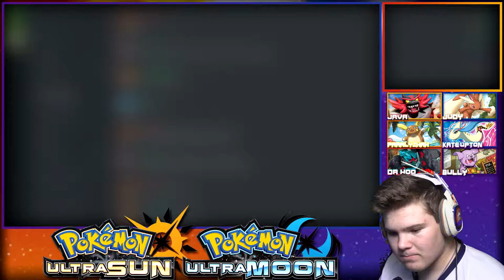A NEW CHAMPION? | Pokémon Ultra Sun & Ultra Moon #24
Pretty sure I called it in my original playthrough of the originals. Shoulda spliced the clip in